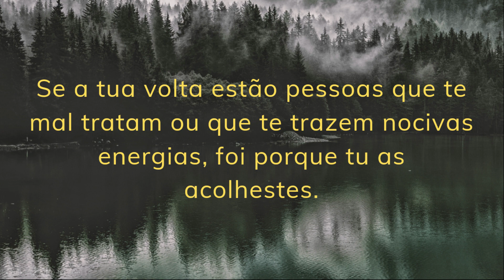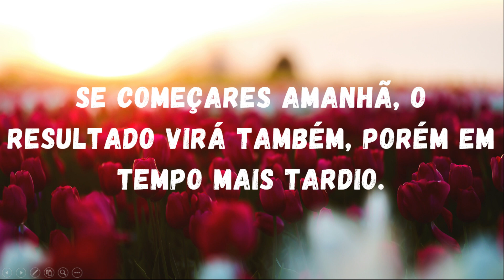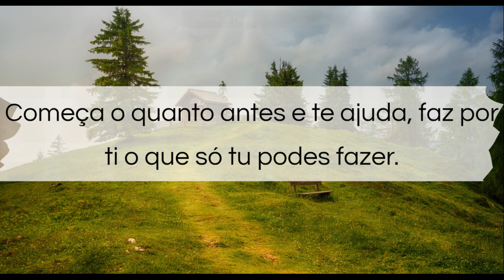Mensagem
Este é o terceiro vídeo de comemoração aos 54 anos de fundação do Centro Espírita Jesus Nazareno. Mensagem psicografada.